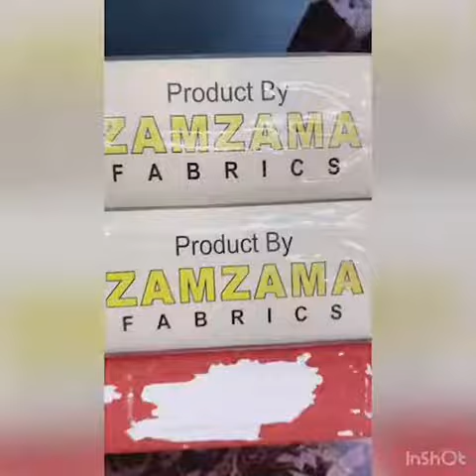Cotton # double # bed sheet #